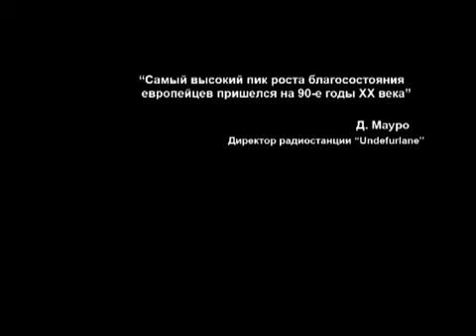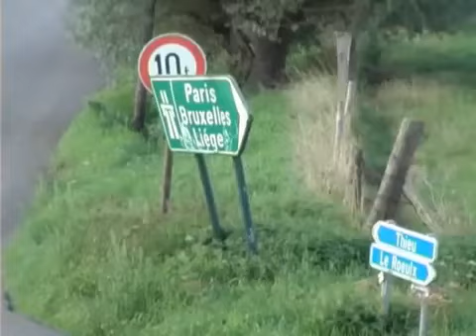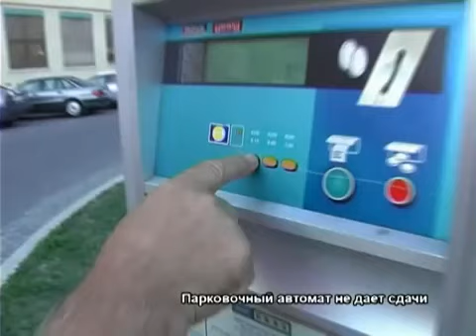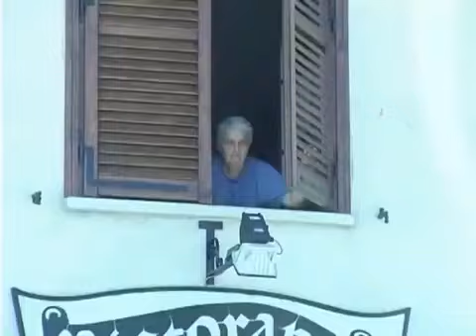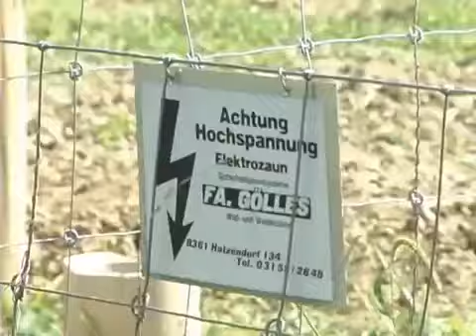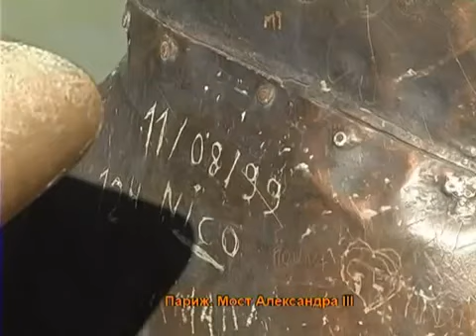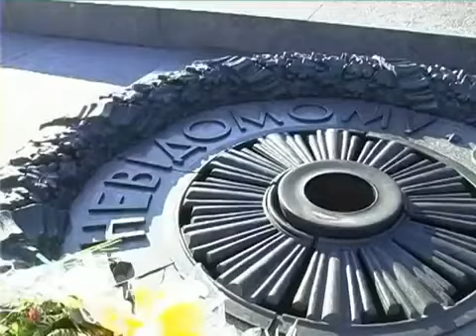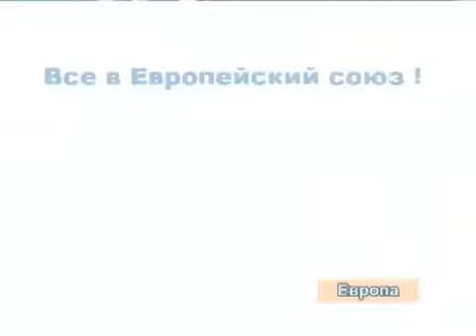Евросоюз Сегодня : ЗАПАДня !!!